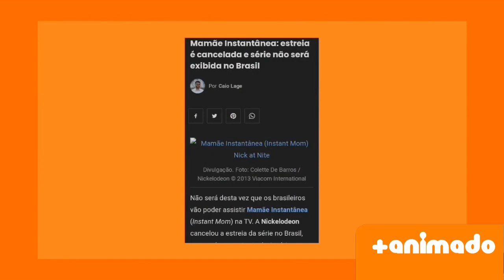VOCÊ NÃO LEMBRA essas series da NICKELODEON - Parte 3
Fontes: Wikipédia

Parte 3, de seriados da Nickelodeon que foram esquecidos, mas agora serão lembrados! Mas ainda sim esquecidos.